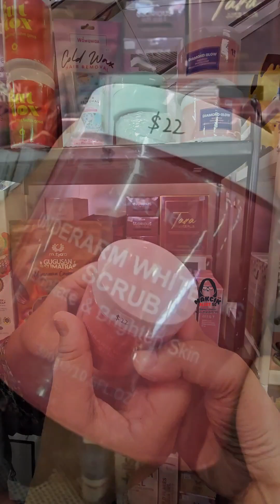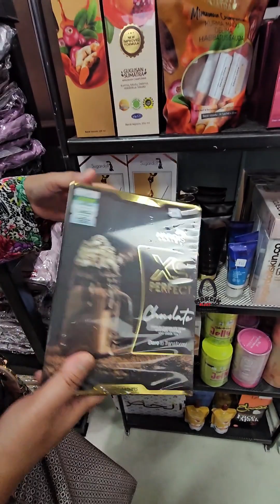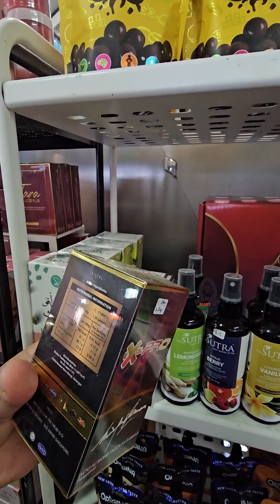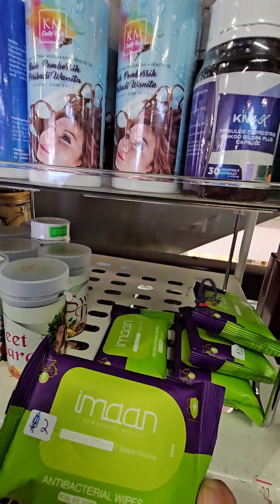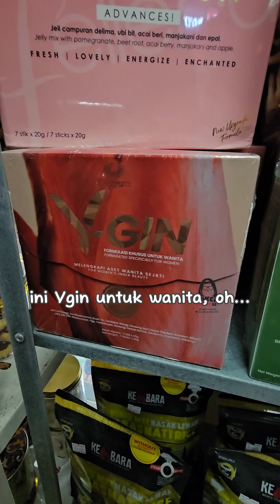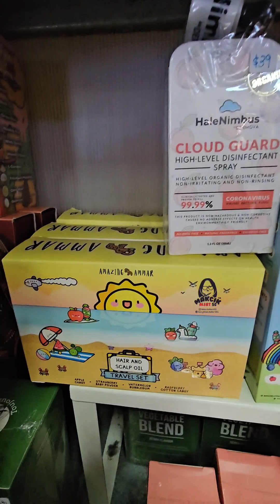Point #02-K12L2 right next to Coffee Bean & Tea LeafDaily 11am - 9pm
Causeway Point #02-K12

L2 right next to Coffee Bean & Tea Leaf